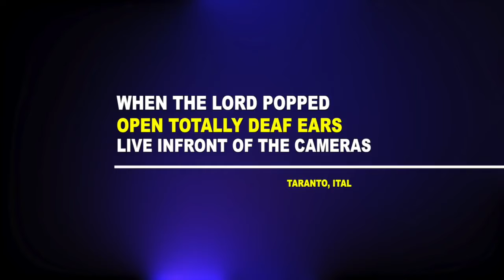DEAF EARS POP OPEN IN TARANTO ITALY APRIL 11, 2017 PROPHET DR OWUOR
Mighty wonders when The Lord heals HIS people and Deaf Ears Pop open in Italy. See for yourself the Mighty encounter with God